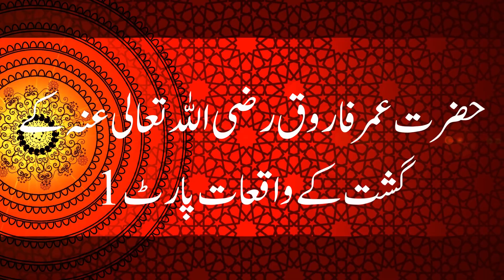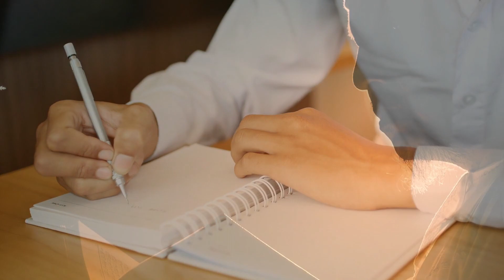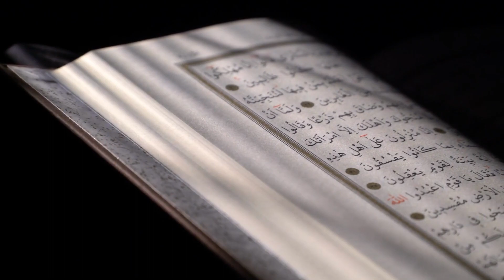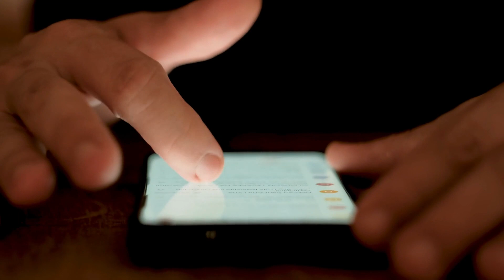Aik Tajjar Ka Asia Qisa Jo Ap Ko Hala Ka Rakh Da .. || Umer r.a Ka Raat Ko Gast Iqra Islamic Stories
Waqat Ka Wali Banna MuskiL Hai
Har Door Ka Waqat Hota hAI
Hazrat Umer Ka Raat Ko Gasth Qasia Tha

Here, we provide a platform for our audience to explore and learn about various Islamic waqyat and historical events in Urdu and Hindi. Our channel features a wide range of content, including Urdu and Hindi Islamic stories, historical events, and in-depth analyses of various Islamic topics. We strive to create informative and engaging content that educates our viewers about the rich Islamic history and the stories of the Prophet (PBUH) and his companions.

We believe that Islamic history and stories play an essential role in helping us understand the significance of our faith and its impact on the world. By exploring these stories in Urdu and Hindi, we hope to make this knowledge more accessible to a broader audience, including those who may not be fluent in Arabic.

Our videos cover a wide range of topics, from the life of Prophet Muhammad (PBUH) and his companions to the various historical events that have shaped the Islamic world. We also delve into the teachings of Islam and their relevance to our modern world, offering insights and analysis that are both informative and thought-provoking.

At our channel, we believe that learning about Islamic history and stories is an ongoing journey. That's why we encourage our viewers to engage with us by leaving comments and suggestions for future content. We value your feedback and are always looking for new ways to improve our content and help our viewers learn and grow in their understanding of Islam.